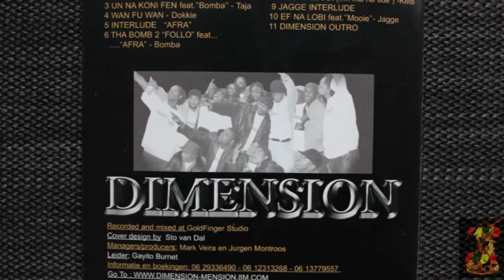Dimension - DENG BOY SIKI!! - Kets faya - Deng boy siki!!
sranang pokoe. Jaren 2000